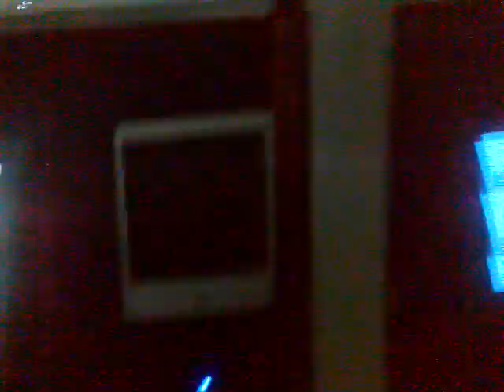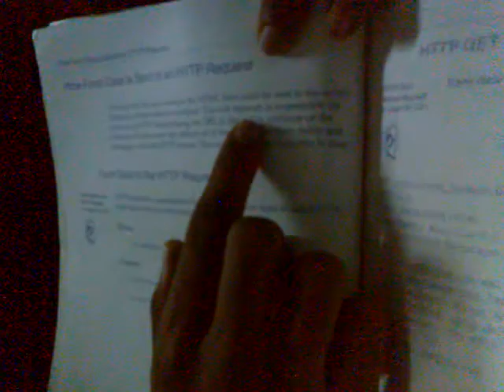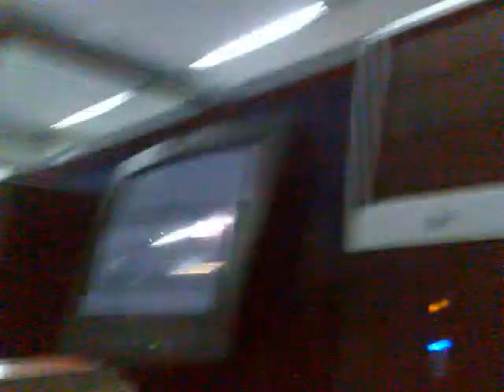Our last college days of SPEC IT boys - Part 2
College life is full of shit jus like this video...